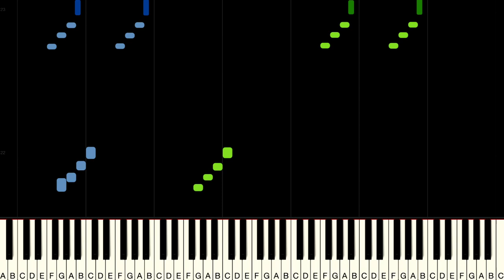ADDAMS FAMILY THEME SONG | Piano Tutorial (+ Sheets)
Happy Halloween Everybody! I hope you enjoy learning and playing this one - complete with finger clicks.

I always loved watching The Addams Family as a kid - this is my arrangement of the Opening and Closing Credits of the original TV show. I also really LOVED the movies with Anjelica Huston and Christina Ricci - both so brilliant in the roles of Morticia and Wednesday! Ah so fun!

This channel is exclusively for Tutorials of my piano covers. Quite a lot of my covers do not have Tutorials yet but I am planning on making one for all of them so if you have a favourite and you are waiting for it.. let me know :-) I love encouraging you guys to play and learn more piano songs! Thank you so much for all your kindness and support and I wish you so well on your own piano adventures!